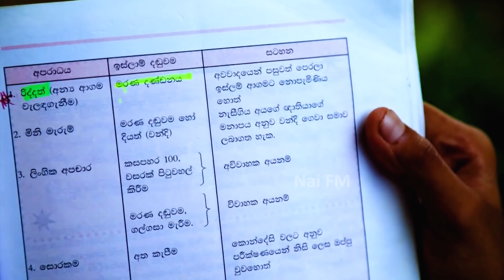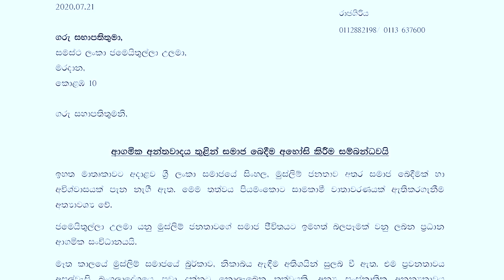ඡන්දයේ දිශානතිය වෙනස් කරන බරපතල ප්‍රකාශ රැසක් රතන හිමි එලියට දායි - Interview Rathana Thero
නයි එෆ් එම් නාලිකාව සමඟ පැවැත්වූ සම්මුඛ සාකච්චාවකදී රතන හිමියන් දැක්වූ අදහස් සහිත සම්පුර්ණ සාකච්චාවේ වීඩියෝව මෙන්න